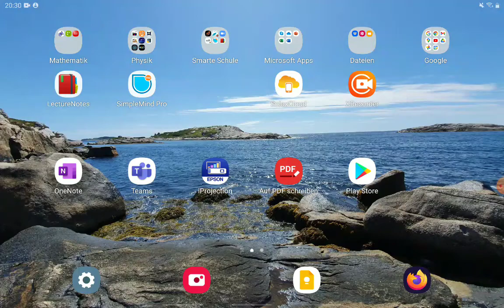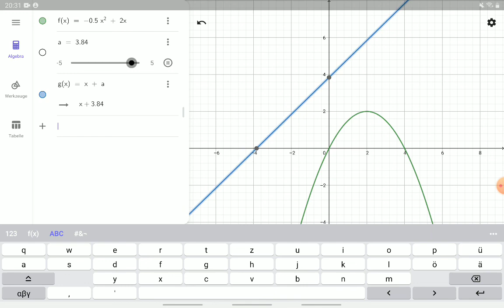Schnitt von Gerade und Parabel mit Diskriminante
Eine Aufgabe mit einem Parameter.